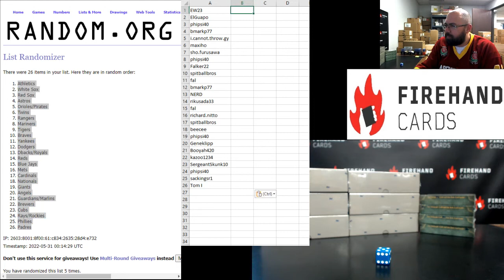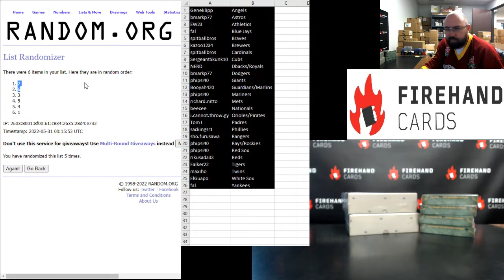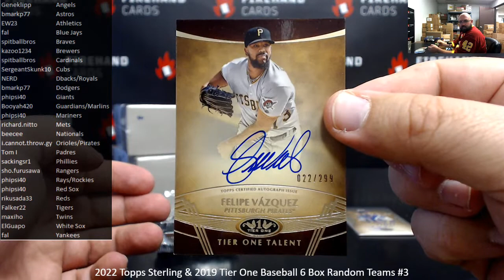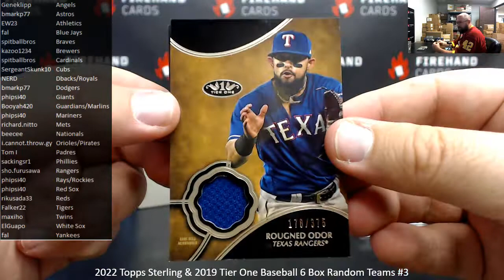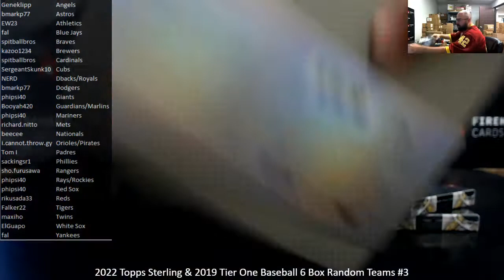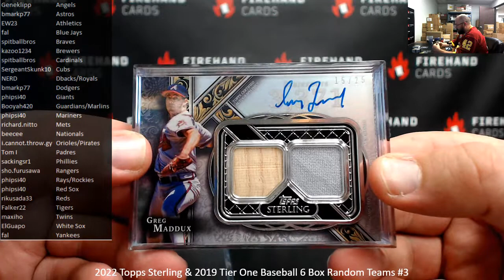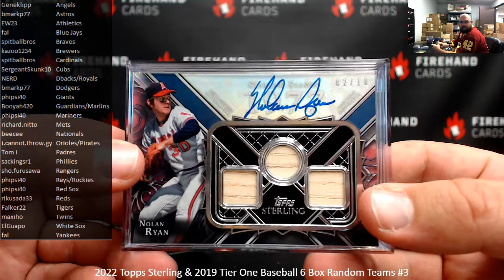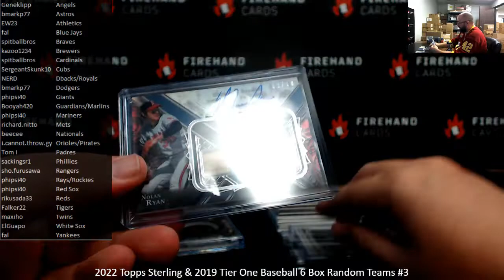5/30/2022 2022 Topps Sterling & 2019 Tier One Baseball 6 Box Random Teams #3